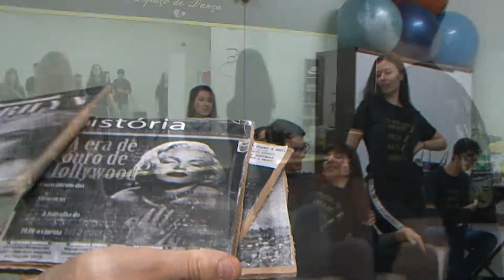TV Feevale - Marilyn Monroe